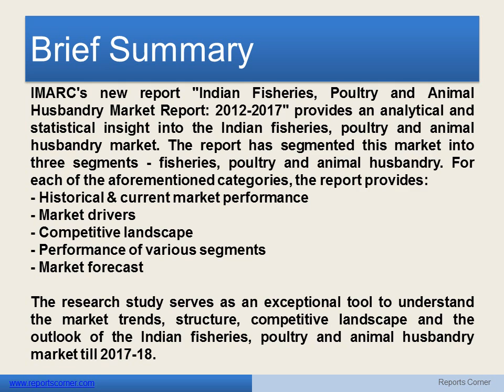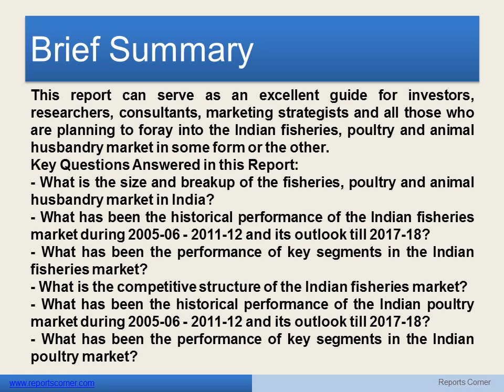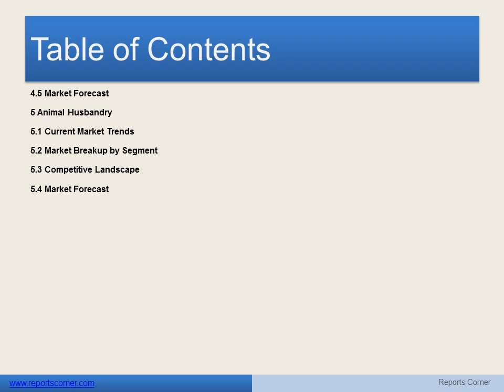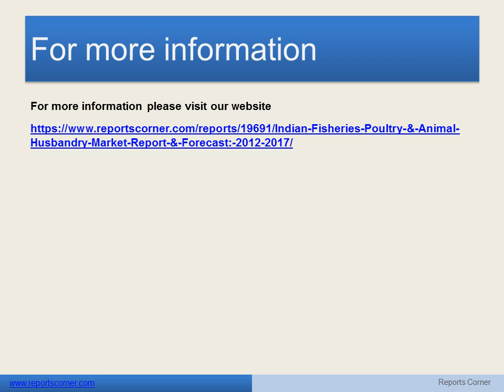Indian Fisheries Poultry & Animal Husbandry Market Report & Forecast 2012-2017 - Reports Corner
IMARC's new report "Indian Fisheries, Poultry and Animal Husbandry Market Report: 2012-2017" provides an analytical and statistical insight into the Indian fisheries, poultry and animal husbandry market. The report has segmented this market into three segments - fisheries, poultry and animal husbandry.